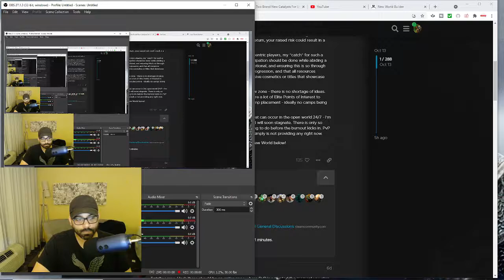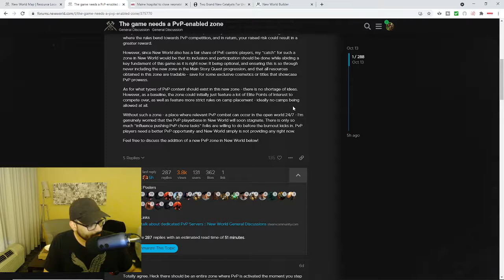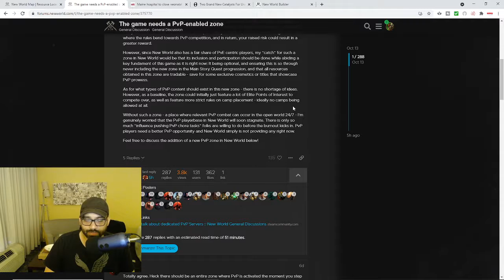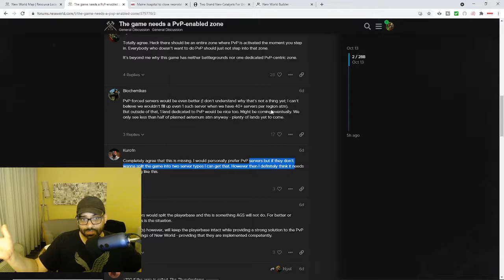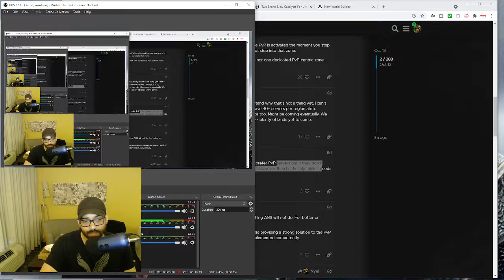New World: Better Incentives To Flag For PvP, Do They Work?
New World: Incentives For PvP Do they Work?? A lot of people on the forums are asking can we incentive more people to flag for pvp? Do they work?